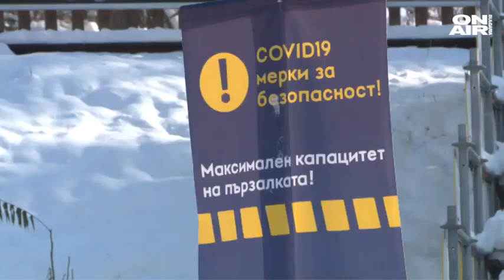Мерките за Ковид-19: Как се отразяват върху спортистите под 18 години?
При строги мерки заработи една от най-старите зимни пързалки в София - тази на стадион "Юнак".

На този фон пореден парадокс в ограничителните мерки в спорта. Правителството забрани зимните спортове за непълнолетни, което блокира работата на десетки професионални клубове, но забавленията на открито могат да се провеждат, включително и за деца.